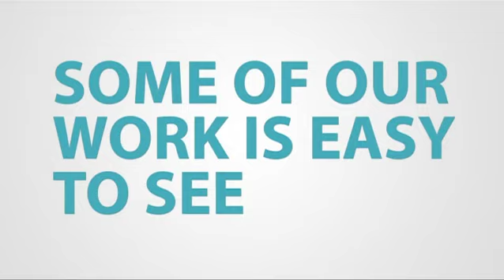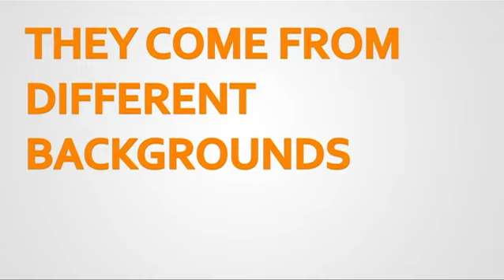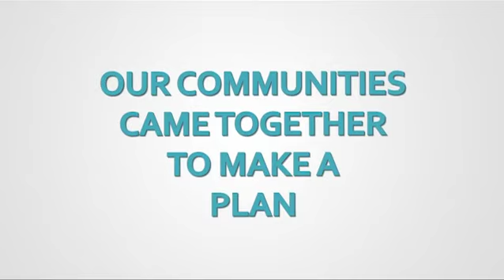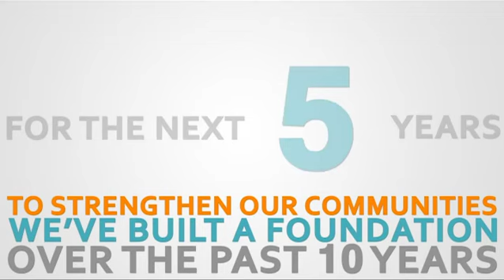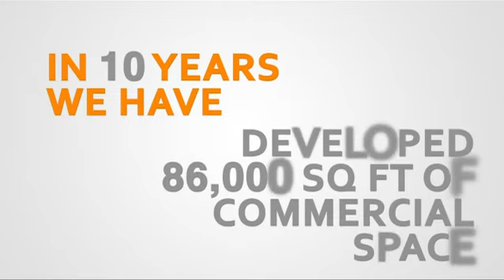NCP 10TH ANNIVERSARY with Data